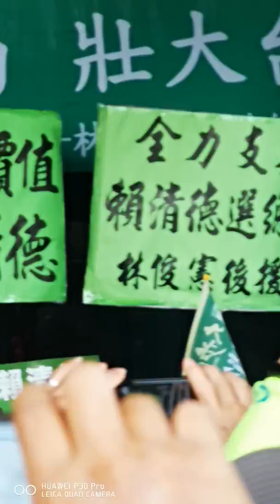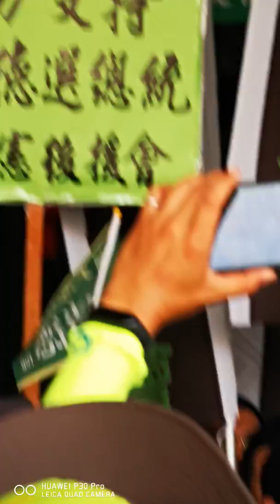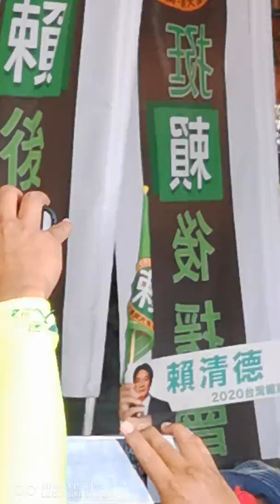賴醫生 在台南灣里萬年殿 自己地盤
還是自己地盤最熱情